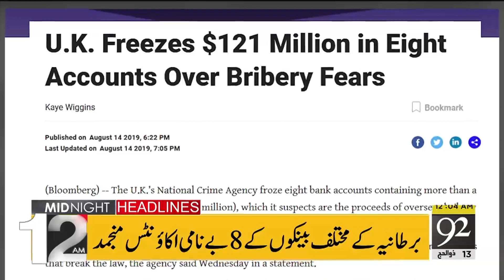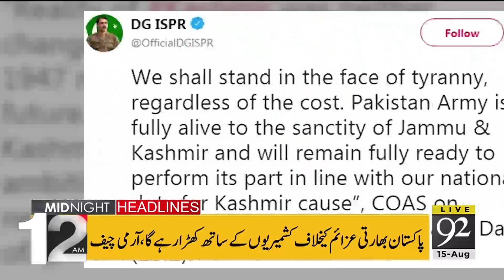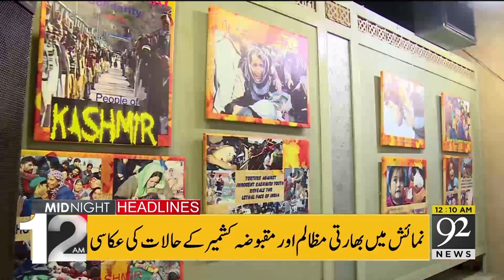News Headlines | 12 AM | 15 August 2019 | 92NewsHD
News Headlines | 12 AM | 15 August 2019 |UN Security Council to discuss Kashmir issue on Friday | Black Day being observed across Pakistan | Military awards conferred upon Wing Cmdr Noman Ali, Sq Ld Hasan for downing Indian jet | FO summons Indian Deputy HC to record protest against ceasefire violation